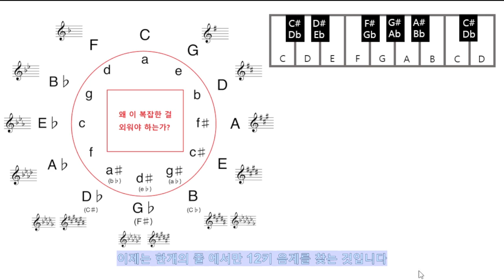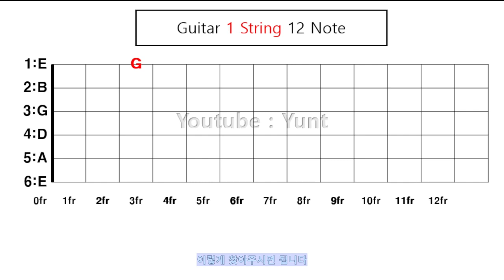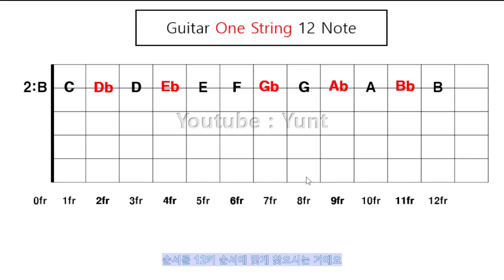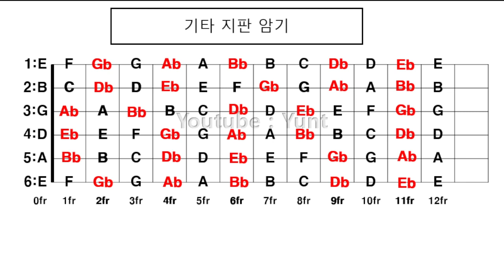[5도권 1줄 암기 훈련] 기타화성학 28강 (볼륨업&자막버전)